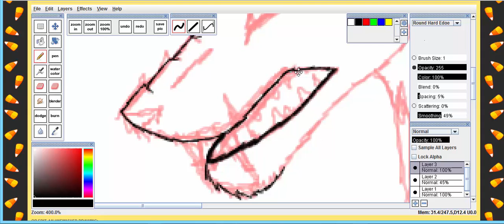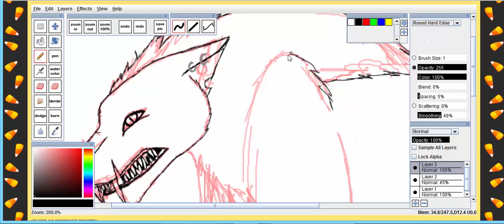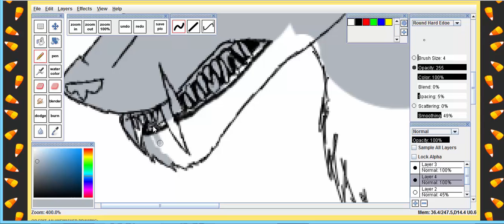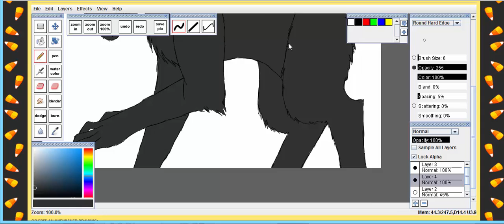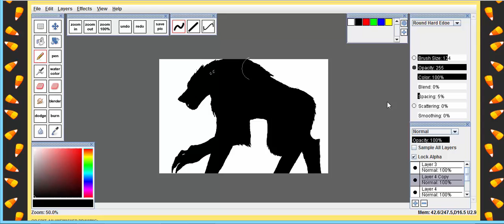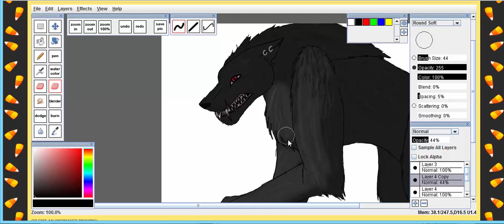31 Days of Drawlloween: Day Five: Werewolf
Egh. I am so behind on the days.

Songs-
Killing fields- Funker Vogt

Screencap and Editor- Camtasia

Art applet- Chibipaint